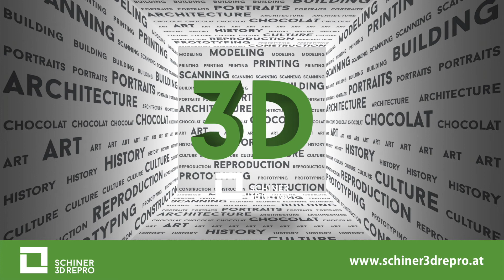3D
Mein neuer Film 3D